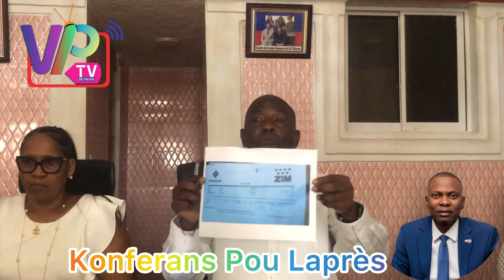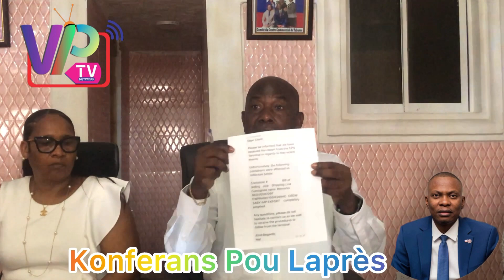Jonas Vincent nan mikro laprès tap denonse direktè dwàn pòtoprens lan Julcène, pou ogmantasyon taks